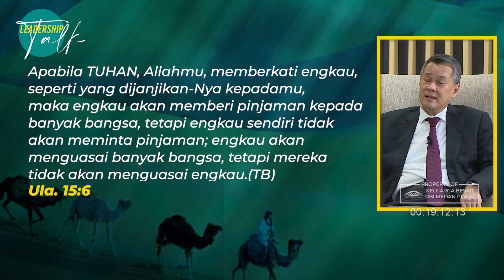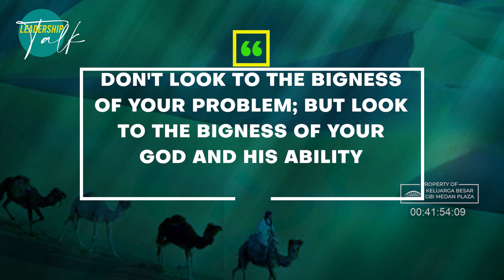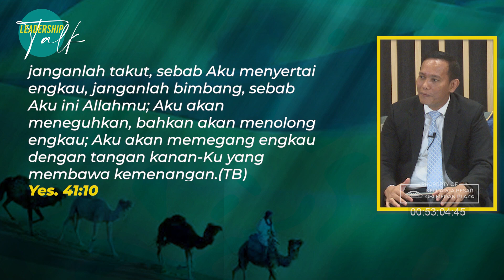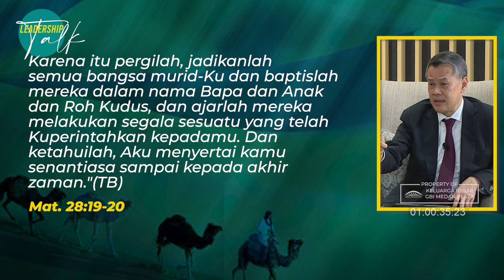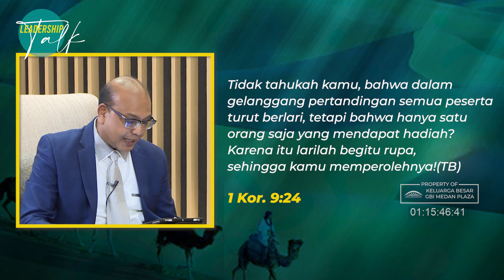Leadership Talk " Tahun 5783 - Pey Gimmel " | 16 September 2022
" Tahun 5783 - Pey Gimmel "

Narasumber :
Pdt. R. Bambang Jonan
(Senior Pastor Kel. Besar. GBI Plaza)
Pdt. D. Edy Prajitno
(Executive Pastor Kel. Besar. GBI Plaza)
Pdt. Dr. Ferry Yoshua Ginting
(Internal Associate Pastor Kel. Besar. GBI Plaza)

Dan dipandu oleh Pembawa Acara :
Pdt. Dr. Robert Benedictus